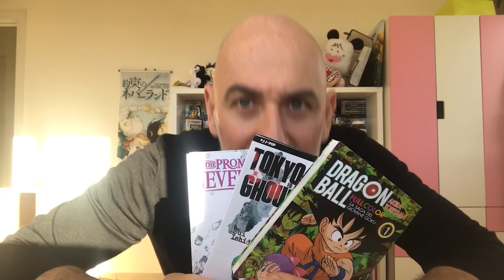THE CIURMA SONG - Giorgio Vanni feat. i Pirati della Ciurma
Chi ha la CIURMA più bella di sempre?
Pirati, finalmente THE CIURMA SONG è online!

Una canzone scritta da voi, che racconta un po' questo periodo particolare che ha messo a dura prova tutti. Noi della LoVa Music pensiamo che il miglior modo di superare le difficoltà è restare uniti e questa canzone è la prova che insieme si possono fare cose grandiose!

Grazie a chi ha partecipato e sostenuto questo progetto unico e divertente! Sì, perché THE CIURMA SONG è fighissima ed è tutto merito vostro.

Ascoltatela, imparatela, ballatela e condividitela!!!

CREDITS

Compositori: Giorgio Vanni e Max Longhi
Testo: I ragazzi della ciurma
Assistente Testo: Alessia Spera
Cantata da: Giorgio Vanni
Prodotta da: Max Longhi, Daniele Cuccione, Giorgio Vanni per Lova Music
Montaggio video: Denis Fava
Animazioni: Gabro Nicolosi
Coordinamento Progetto e Social: Federica Paradiso

--- CAST ---

Giovanni Orlando
Virginia Green
Adamo e Mattia - Mondoradio Tutti i Frutti
Davide Marzo
Stop Motion - Giulia Maria Scarpa
Pia Carmela
Mattia Carola
Marco Orofino

SOCIAL LINKS del CAPITANO

OTHER SOCIAL